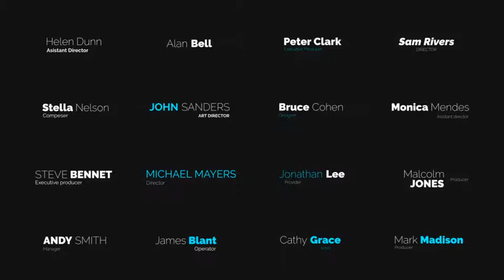Stylish Lower Third (After Effects Template)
Features:
- 16 Stylish Lower Third
- 1920×1080 Full HD Resolution
- Color Control
- Helpful documentation